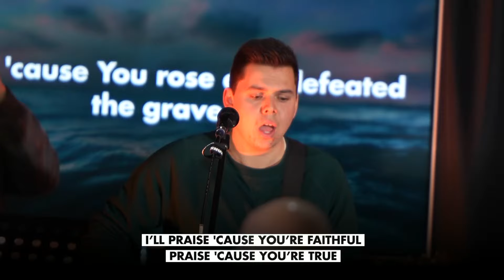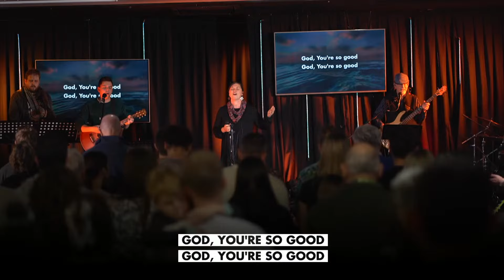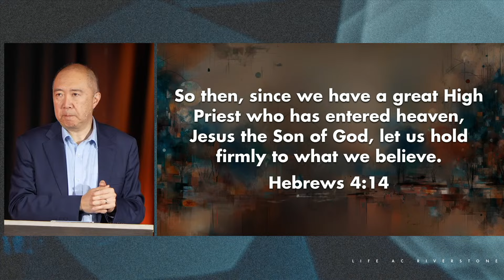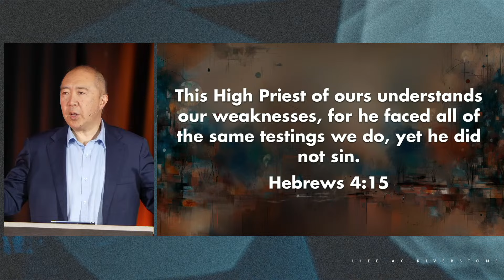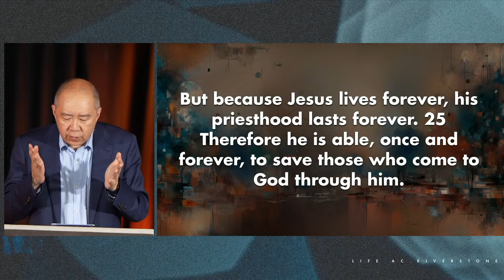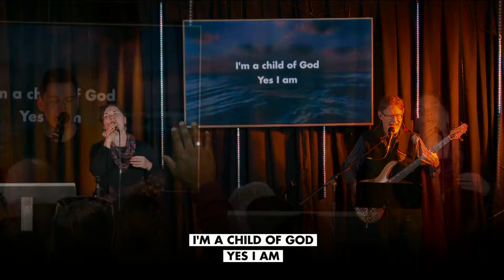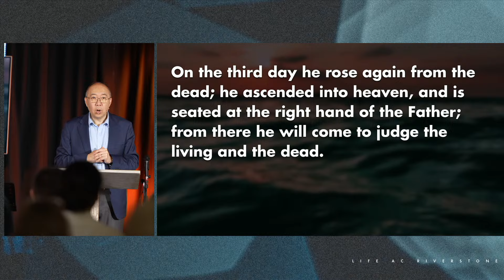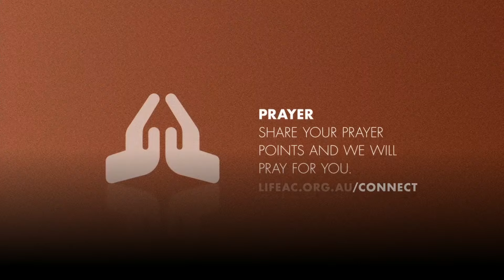18th August 2024 - Celebration of Salvation Service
Join us as we worship together and celebrate the Baptisms & Confirmation of people who have turned to Jesus